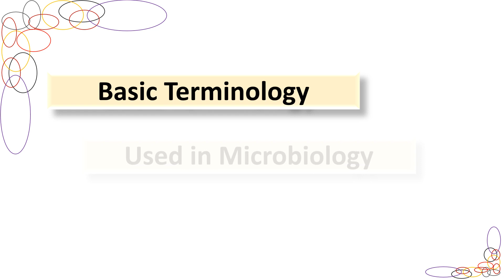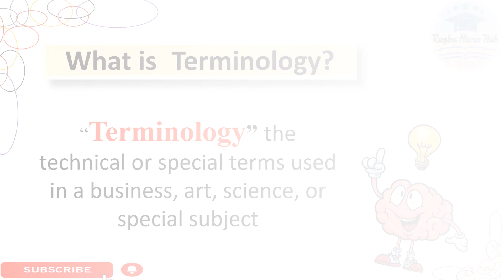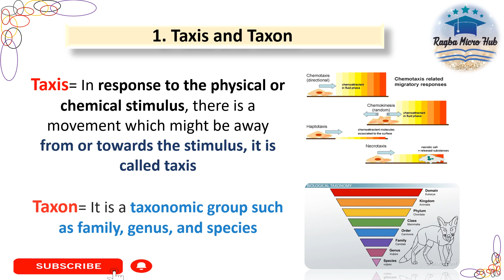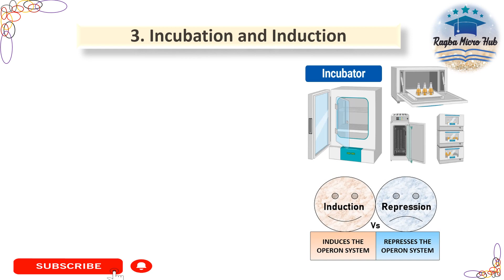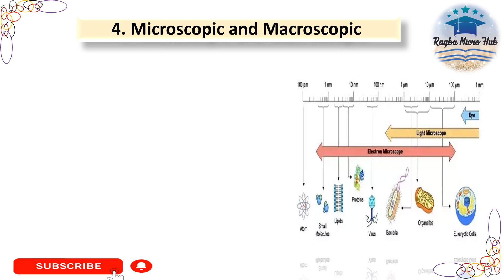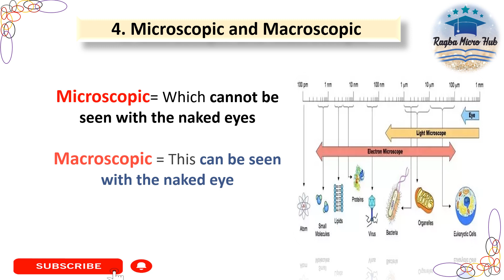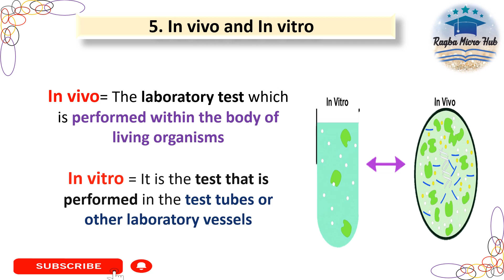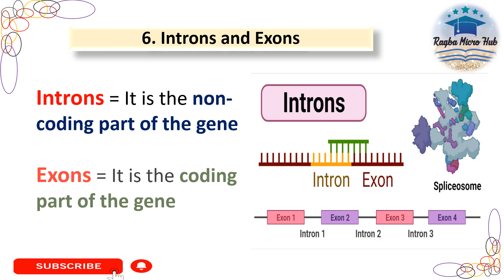Basic terms in Microbiology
Basic terms in Microbiology, taxis, taxon, transcription, translation, transformation, incubation, induction, microscopic, macroscopic, invivo, invitro, introns, exons,